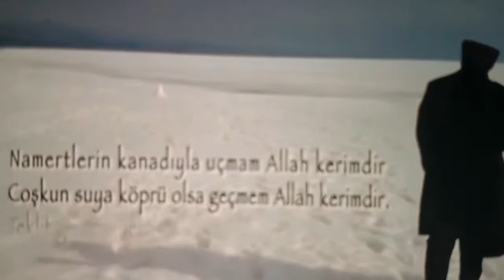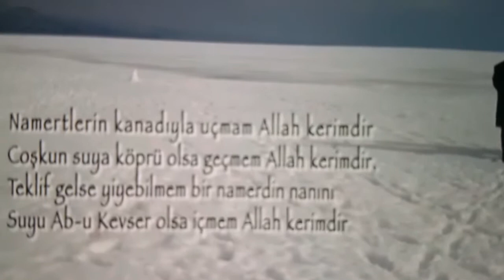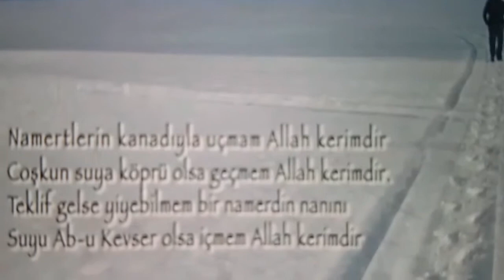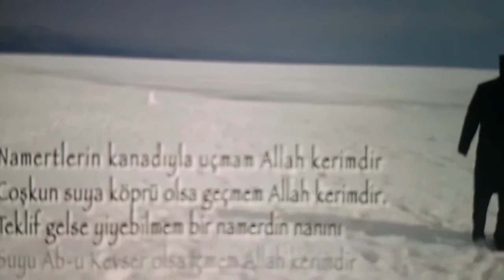Aşık ŞENLİK'İN "Asker Ağaya Methiyesi"